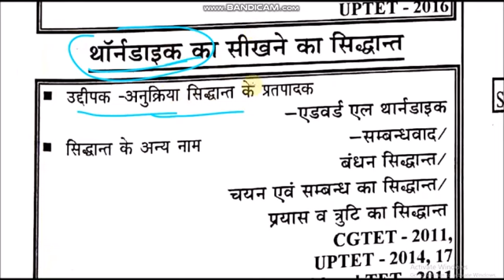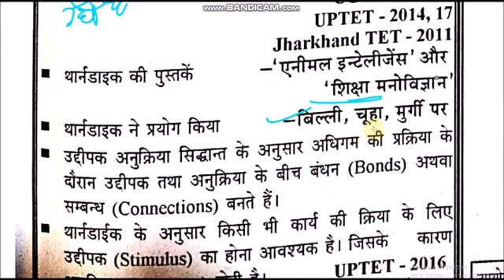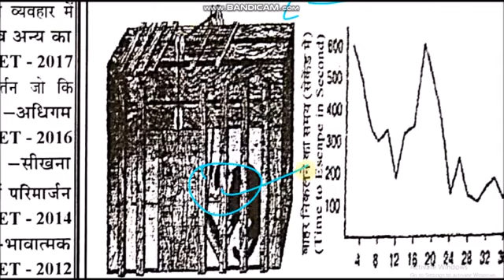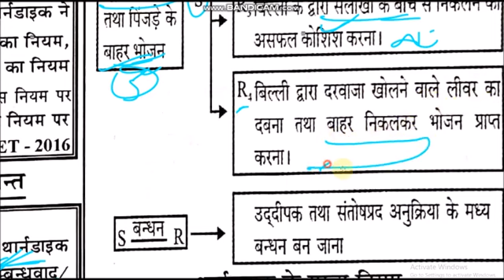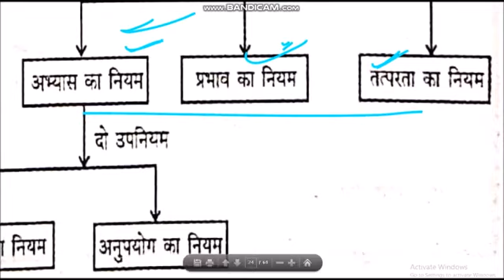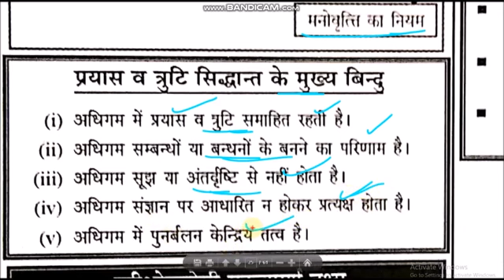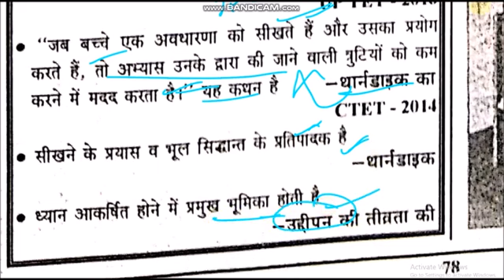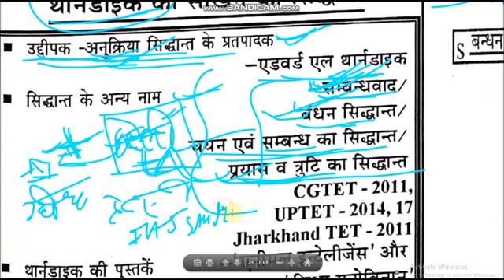बाल विकास एवं शिक्षाशास्त्र (Child development and pedagogy) के अति महत्वपूर्ण प्रश्न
MP TET TELEGRAM APP
🇮🇳जय हिंद🇮🇳
mp police exam teligramB
 Varg 3 samvida shikshak Varg 3 ka syllabus 2020
Varg 3 संस्कृत syllabus
3rd grade ki vacancy kab aayegi
बालमनोविज्ञान,
 हिंदी संस्कृत पर्यावरण,
 Crack exam tet ctet Mptet one time
 Mptet ENVIRONMENT
 Mptet sanskrit,
 Mptet hindi,
shikshak bharti pariksha verg 3
vyapan online exam,
shikshak grade 3,
shikshak grade 3 english,
samvida garde 3,
grade 3 notification
samvida grade 3 notification,
MPTET मैथ इंग्लिश ,
 बालमनोविज्ञान,
 हिंदी संस्कृत पर्यावरण,
 Mptet grade 3 baal manovigyan,
Samvida grade 3 Sanskrit,
 Mptet hindi,
Mptet math,
Mptet ENVIRONMENT,
Mptet math,
Mptet English,
Mptet baal manovigyan,
Mptet sanskrit ,
Mptet hindi,
MPTET मैथ,
 MPTET संस्कृत,
MPTET बालमनोविज्ञान,
MPTET इंग्लिश,